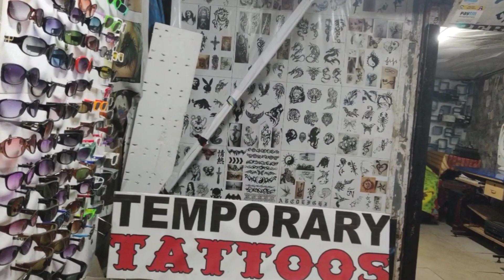📍Goa- Colva beach market || Goa Vlog || Uttara Karnataka vlog#5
Vlog#5
In this vlog we had explore the Colva beach market in Goa,India
the vlog is full of entertainment and knowledge about market and the beach